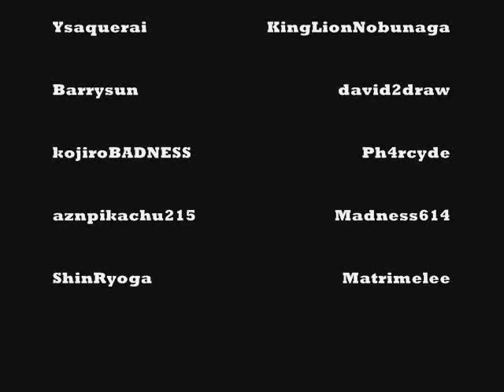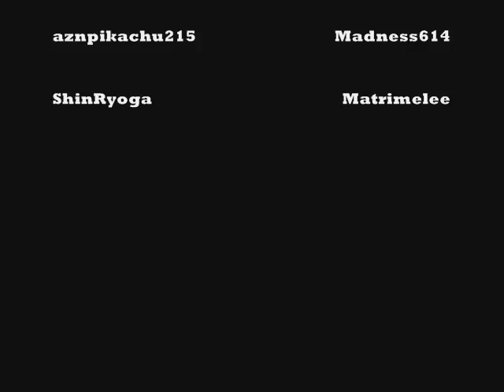JS MUGEN 100th Video Special